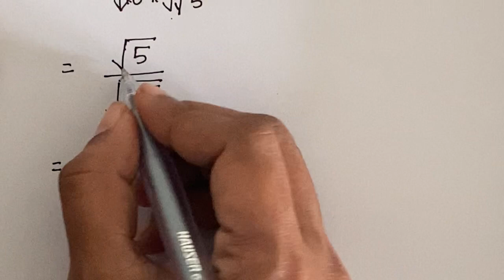Simple PEMDAS/BODMAS MATH Simplification